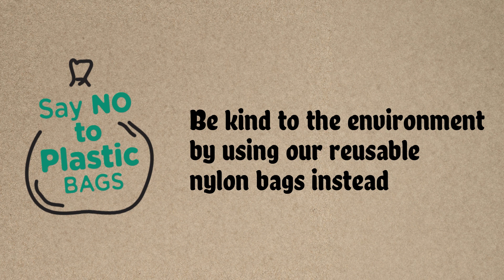Wrapables Large & Small Foldable Tote Nylon Reusable Grocery Bags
Reusable bags are a fun and fashionable alternative to one-time-use plastic bags. Be kind to the environment by using our reusable nylon bags instead.